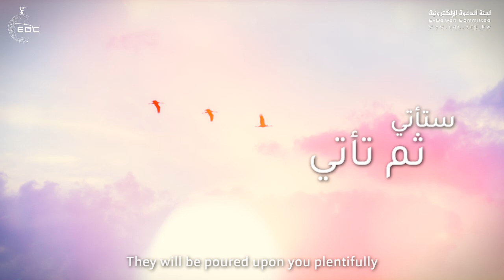ستأتيك البشائر ( صوت جميل وعذب ) الشيخ منصور السالمي